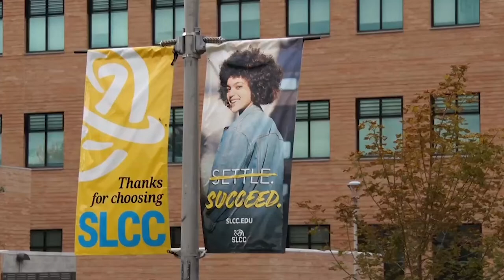GLOBE NEWS SHORTS: SLCC Film Program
Information on the SLCC Film Program at the South City campus.